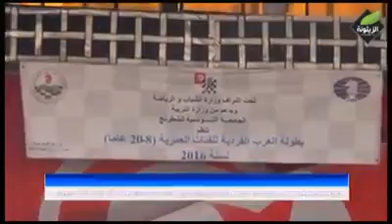جربة تحتضن البطولة العربية للشطرنج للفئات العمرية من 8 إلى 20 سنة